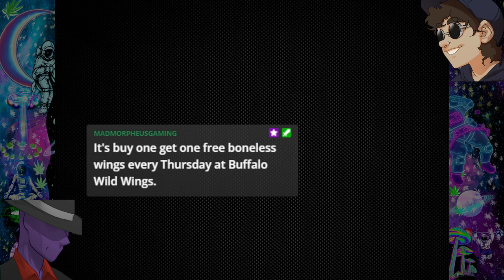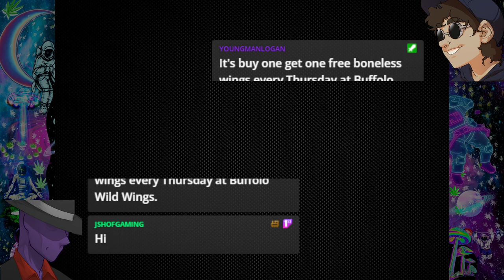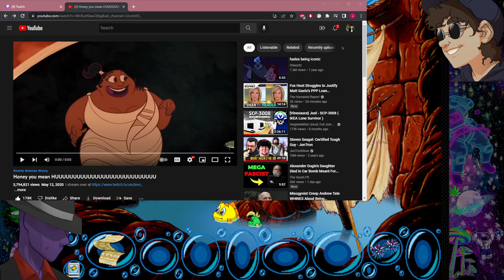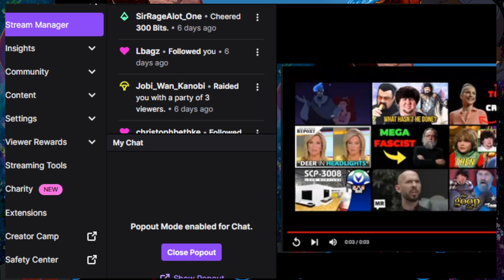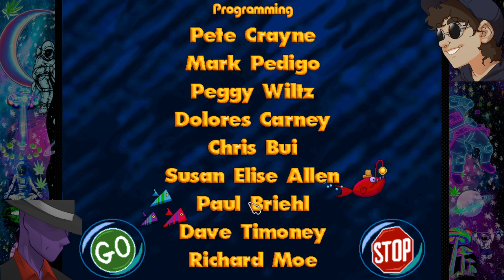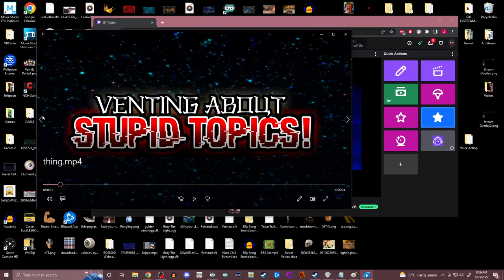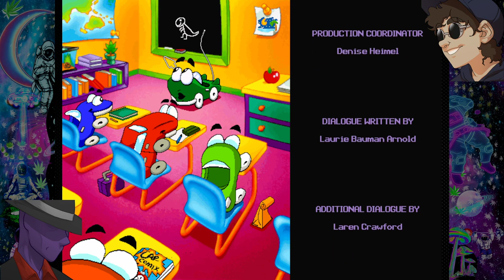Enhanced Nostalgia! (Freddi Fish & Put-Put)